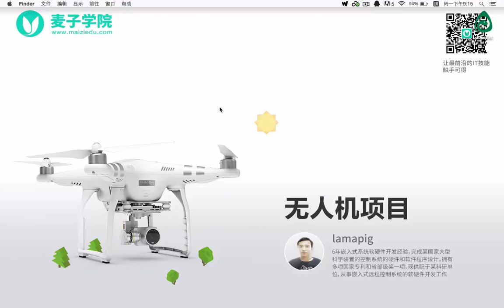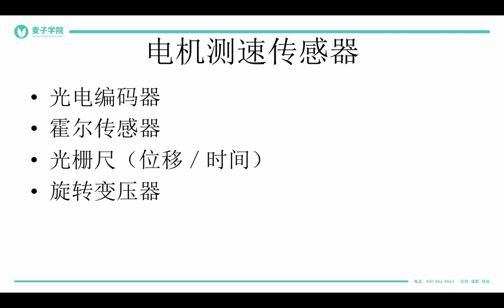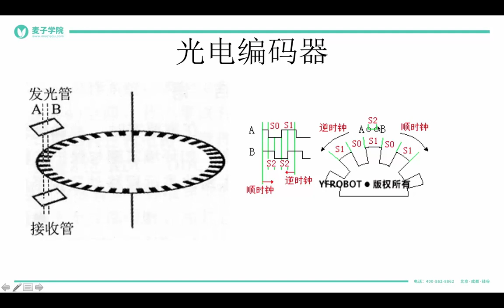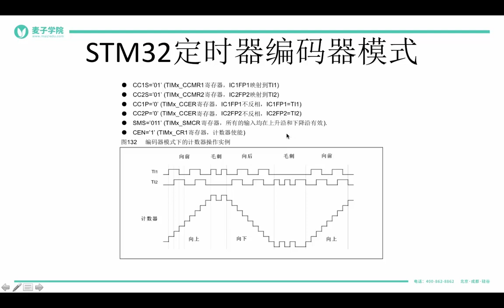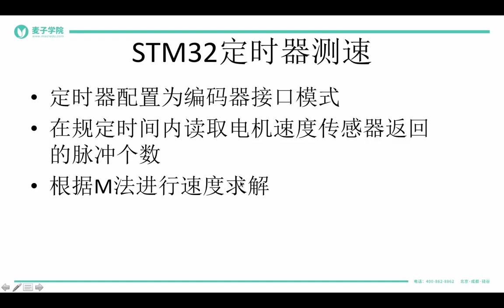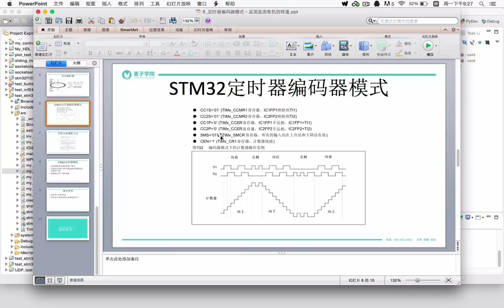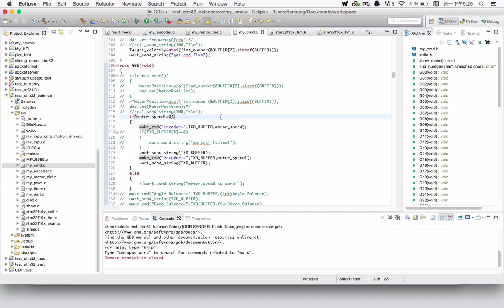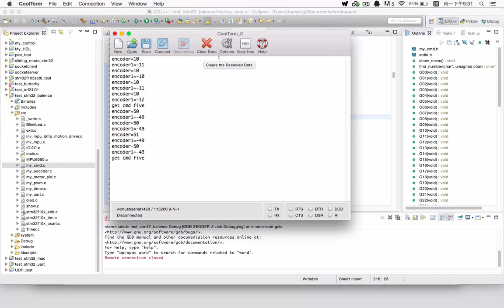无人机项目 11 11 定时器编码器模式－监测直流电机的转速